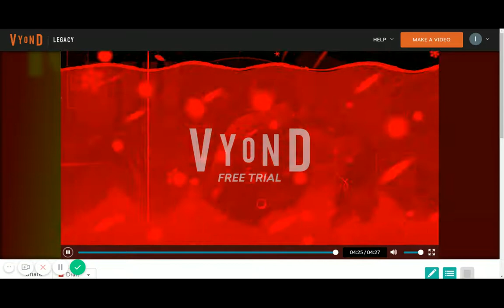My 100 Numbers List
This is my 100 Numbers List of Mario characters from Best to Worst.